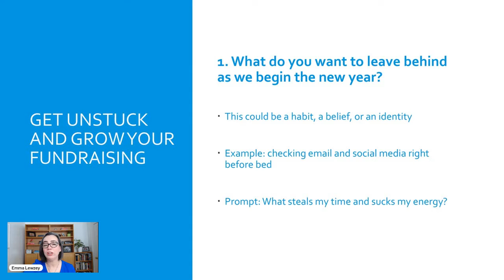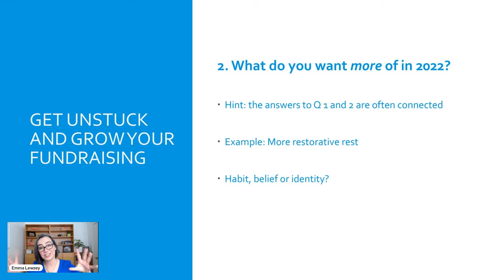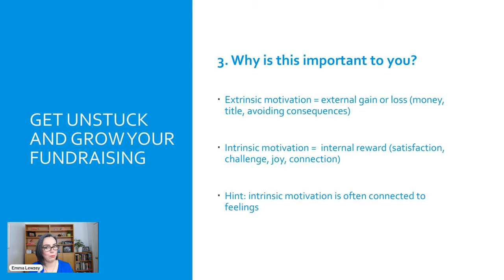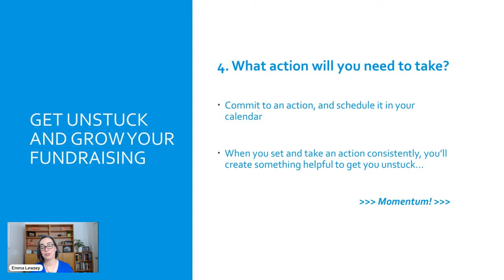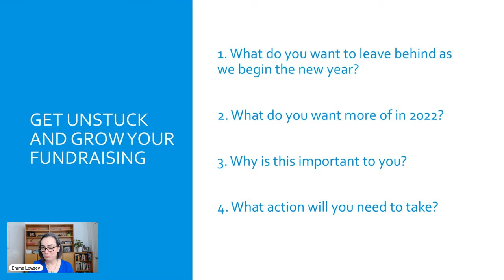How to Get Unstuck and Grow Your Fundraising: Reset for the New Year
Feeling stuck in your fundraising efforts? In this video, I walk you through a simple process I use to reset and realign for the year ahead.

𝗔𝗯𝗼𝘂𝘁 𝘁𝗵𝗶𝘀 𝘃𝗶𝗱𝗲𝗼:
Discover my favorite strategic questions to gain clarity on your path forward, along with practical examples of behavior-changing goals I'm currently working on. These insights might surprise you!

Join me and learn how to kickstart your fundraising growth and set yourself up for success in the new year. Watch now and get ready to transform your approach!

I’m Emma Lewzey, and I help your fundraising team build the skills, strategies and systems you need to raise more major gifts.